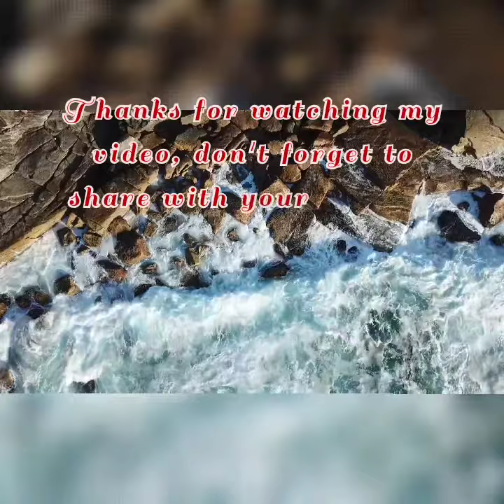Beautiful sea, beautiful river, beautiful shine , running clouds, beautiful beaches, Iceland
Beautiful sea, beautiful  river, beautiful shine , running  clouds,  beautiful  beaches,  beautiful  nature